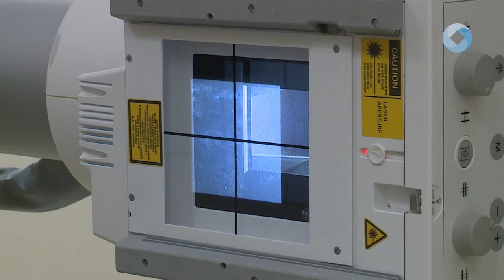Nyílt nap a kórházban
Ritkán jár örömmel egy-egy kórházlátogatás, azok az általános iskolások azonban, akik részt vettek a keddi nyílt napon, biztosan örömmel gondolnak vissza emlékeikre. Húsz vármegyei intézmény több mint száz diákja vett részt a Szent György Egyetemi Oktató Kórház rendhagyó interaktív programjain.